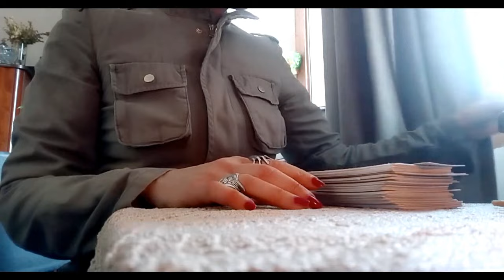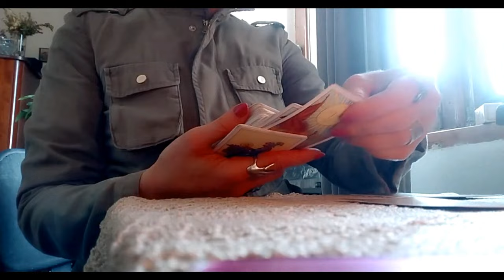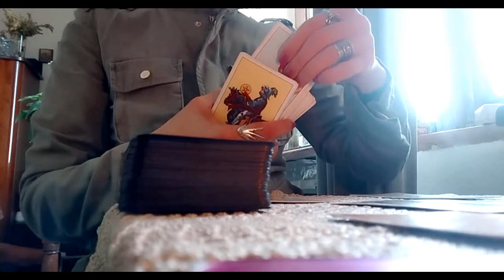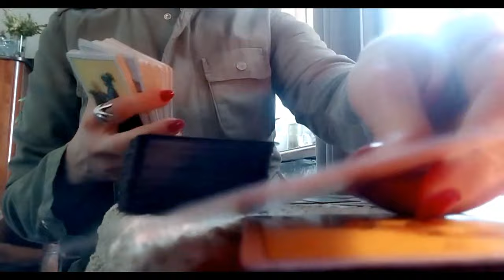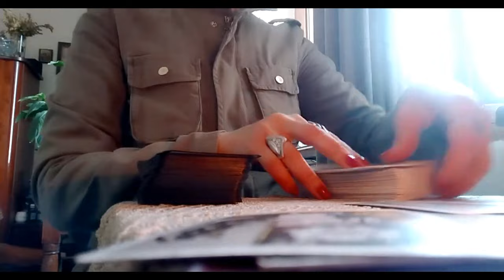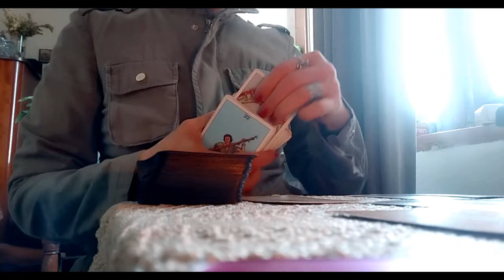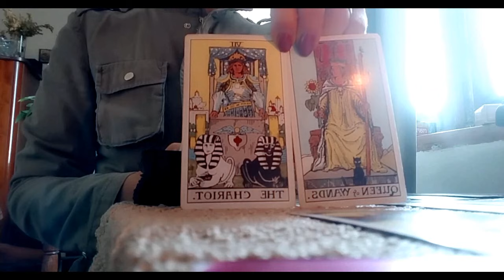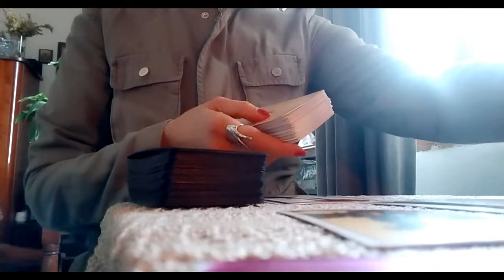ინტერვიუ მომავალთან რას გეუბნებათ ტაროს კარტები თქვენს მომავალზე?✨✨✨🃏🃏🃏✨✨✨